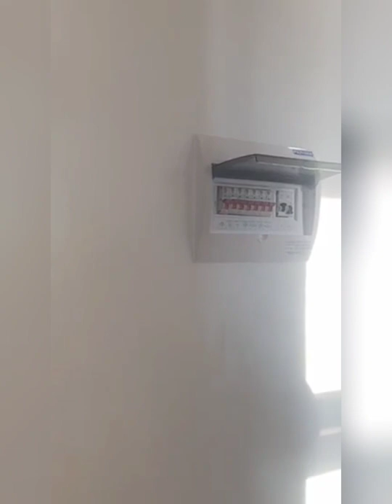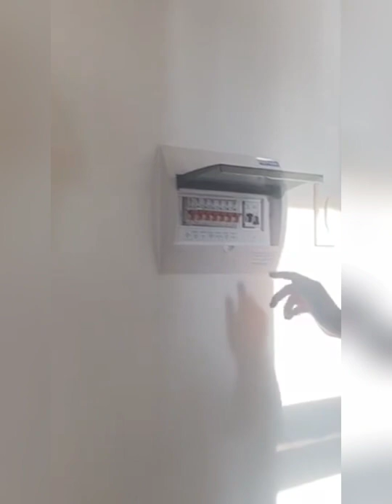FAME Residences Turnover ●Detailed Unit Inspection (One Bedroom End unit with Balcony)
Artist: Satsuto, Lazy Noodles
Album: Chill Study Beats, Pt.44

Serene
Artist: Melofi
Album: No Worries